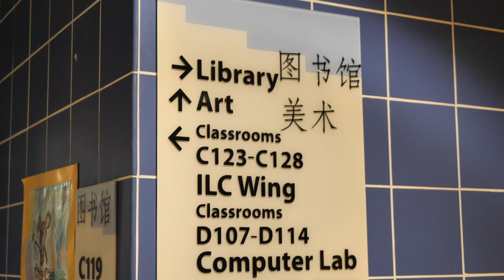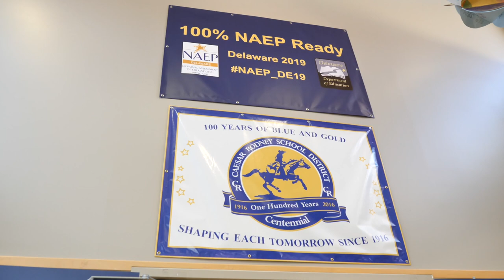Excellence in Education - Caesar Rodney School District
The Kent Economic Partnership and Choose Central Delaware feature school districts and higher-education opportunities in Kent County, Delaware. Looking to move your business to Kent County, here are some of the schooling options for your employees and their families.